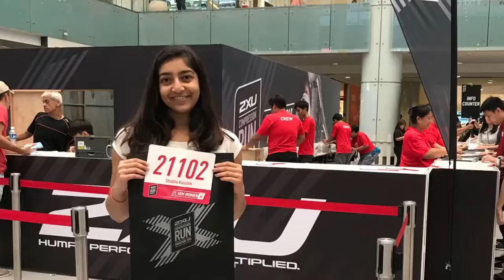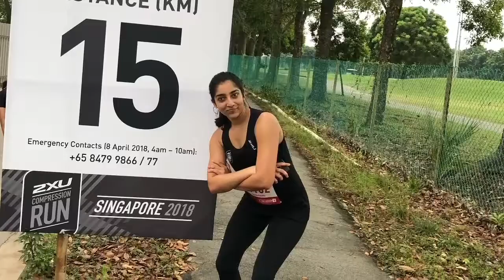Shubha's first half-marathon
Getting through the half-marathon for the first time it is an experience and after it you will always be a 21k finisher.
Doing what's tough and finding joy, excitement in the pain and suffering is what makes the experience worthwhile, Life begins at the end of your comfort zone,  go out there make what you want happen...

Next up 42k, We are just getting started :)